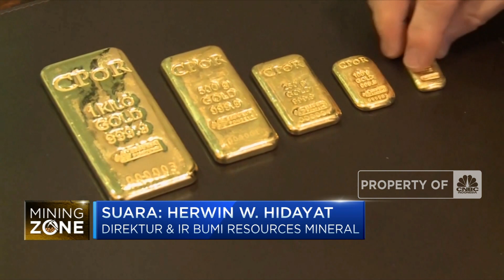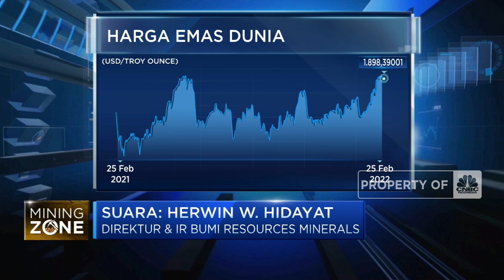Efek Perang, Produsen Proyeksi Harga Emas Bisa USD 2.000/t oz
Mau Kuliah Dibayarin Negara? Lewati Dulu Syarat Sri Mulyani!

Berlanjutnya ketegangan geopolitik Rusia-Ukraina turut mendorong fluktuasi harga komoditas emas, dimana harga emas terdorong naik seiring dengan langkah investor mengalihkan dananya ke komoditas safe haven seperti emas.

Direktur dan Investor Realtions PT Bumi Resources Minerals Tbk, Herwin Hidayat menyebutkan kondisi ini tentau saja akan berdampak positif bagi kinerja produsen emas. BMRS memproyeksi harga emas berpeluang untuk tembus ke harga USD 2.000 per troy ounces

seperti apa industri melihat kenaikan harga emas? Selengkapnya simak dialog Andi Shalini dengan Direktur dan Investor Realtions PT Bumi Resources Minerals Tbk (BRMS), Herwin Hidayat  dalam Closing Bell, CNBC Indonesia (Jum’at, 25/02/2022)